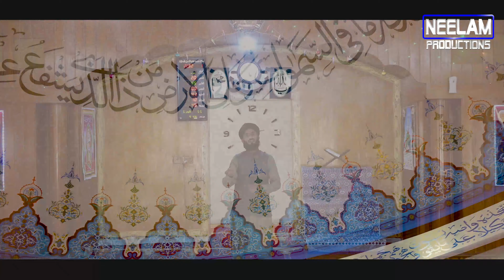Athar Qadir...Kalam e Ramzan - Aamad e Ramzan Hai .Choa Saidan Shah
Athar Qadir